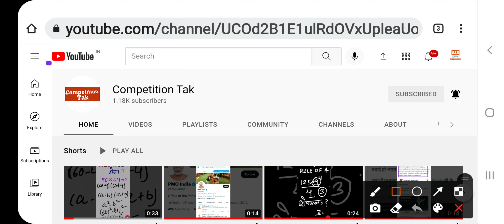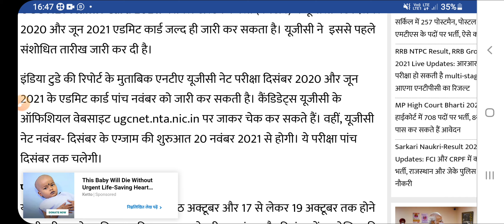UGC NET ADMIT CARD FOR NOV 2021 EXAMS | LATEST UPDATES | DATED 30 OCT 2021